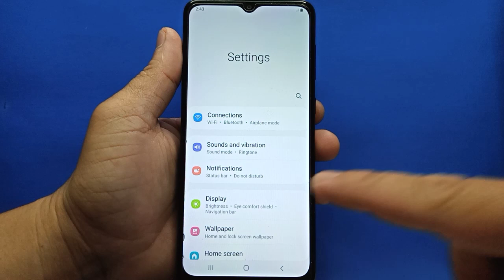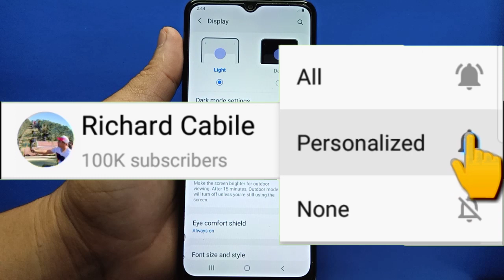How to Turn ON/OFF Adaptive Brightness on Samsung Galaxy A02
Do you want to know how to turn ON or OFF adaptive brightness on Samsung.  In this tutorial I will teach you how to turn ON/OFF adaptive brightness on Samsung Galaxy A02 mobile phone.

Thanks...